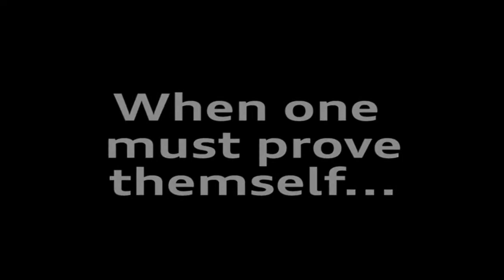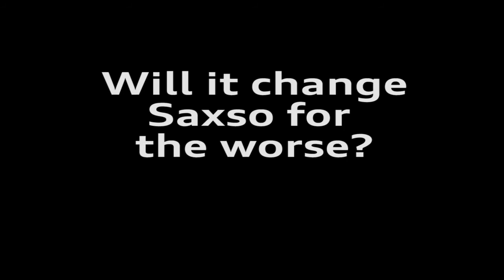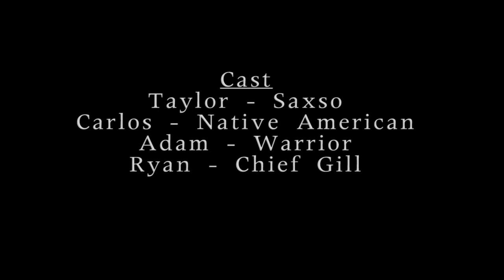"The Winter People" Trailer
The composition of teaser trailers for the upcoming movie, based on the novel of the same name The Winter People, "The Winter People".
In actuality... this was for my buddies school project. I kind of went overboard, but nevertheless. THE WINTER PEOPLE.
Thank you/shout-out to ISM films. All scores from the trailer are from them and their wonderful gamut of music.
EDIT
oh yes; In the credits I forgot to add the host of the show. His name is Chase.